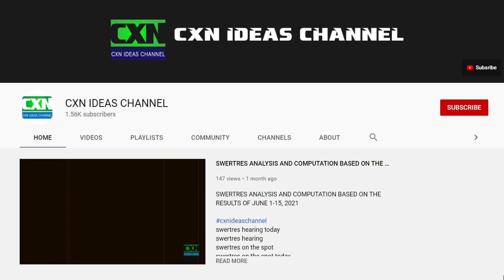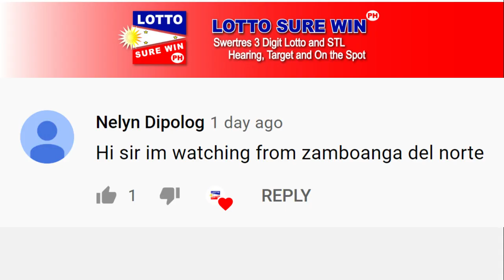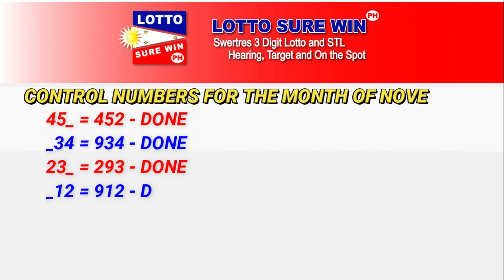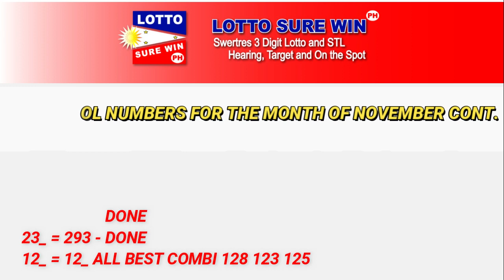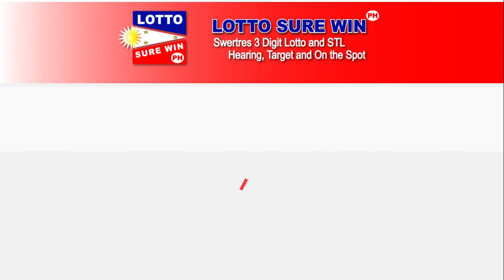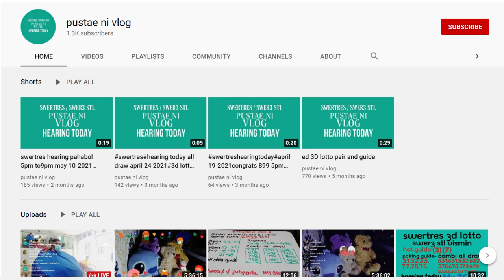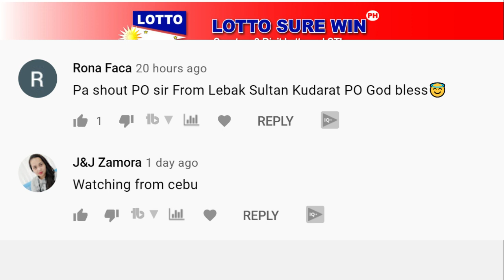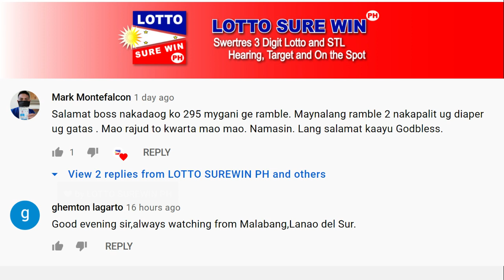SWERTRES HEARING TODAY 3D/STL (2PM AND 5PM) | SURE WIN TARGET TODAY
Swertres Today November 13, 2021
Swertres Today November 2021
Swertres Hearing November 13, 2021
Swertres Hearing November 2021
Swertres Target November 13, 2021
Swertres Target November 2021
Swertres Hearing
lottosurewinph
Win Swertres
Swertres Sure Win
Swertres Surewin
Swertres Target
How to Win Swertres
swertres result
swertres result today
swertres results
swertres hearing
swertres guide
swertres today
swertres
swertres philippines
swertres probables
swertres tips
swertres guide
pcso lotto